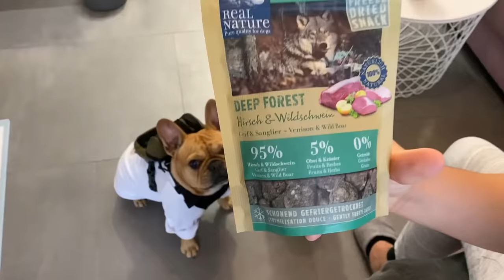French Bulldogs Visit Ikea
See how Isa&Hugo enjoyed their time in Ikea and look how were they dressed.

and @onetigris on instagram for cute backpack for dogs (and a lot more)

- Behind the scenes
- Clips before editing for youtube
- Private group on instagram
- What video we planned for the week